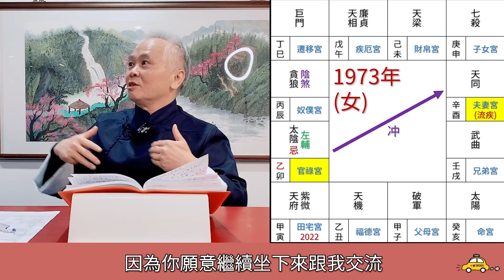【命運診療室】《生年干》引爆陰煞業力，一生重要的因果，影響著工作、生活與身體健康。｜EP. 02－顯君他們的心經車隊【CC字幕】